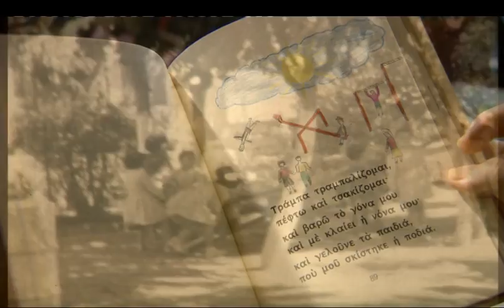"Σπουδή μνήμης" στο 15ο Φεστιβάλ Ντοκιμαντέρ Θεσ/νίκης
"Σπουδή μνήμης"
Ένα ντοκιμαντέρ της ΕΡΤ3 για το πρότυπο πειραματικό σχολείο του Πανεπιστημίου Θεσσαλονίκης, τότε και σήμερα.

Σκηνοθεσία : Τάνια Χατζηγεωργίου
Αίθουσα Τώνια Μαρκετάκη Αποθήκη Δ΄ Λιμάνι
Τετάρτη 20/03/2013, 13:00
Σάββατο 23/03/2013, 15:00